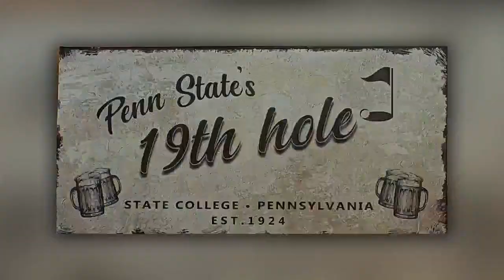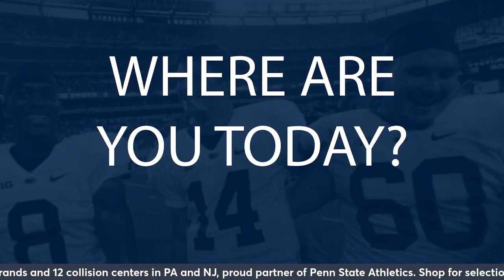The Blue & White Players Show Monday, October 9, 2023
🏈 The undefeated sixth-ranked Nittany Lions are back in action this week against UMass for Homecoming. Tonight, Goon and Aeneas welcome in team captain safety Keaton Ellis. and offensive lineman Saleem Wormley. 🛡️🏈
🎉 We're also happy to hear from Goon's teammate and Steelers Super Bowl champion Jeff Hartings on this week's Atlas Therapy Penn State Letterman segment. 🎙️👑
📺 You can catch the action online or join us in person at the Penn State Golf Courses. Don't miss it! 🏌️‍♂️